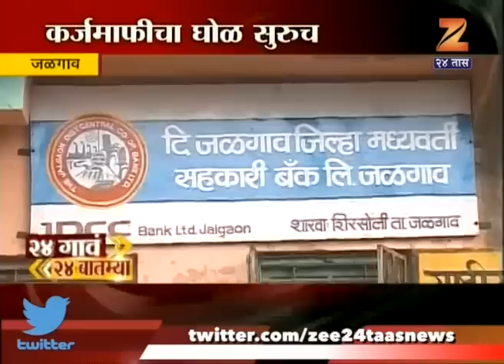24 Gaon 24 Batmya